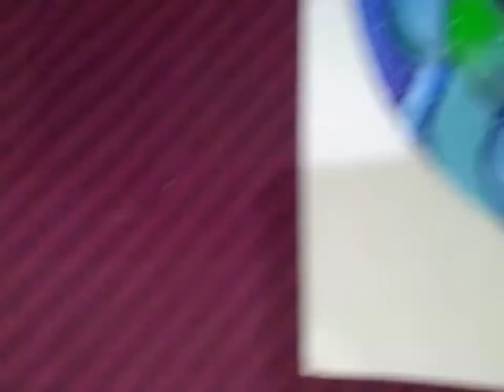ganpati bappa drawing🎨✍️ बाप्पांचे आगमन 🙏youtube